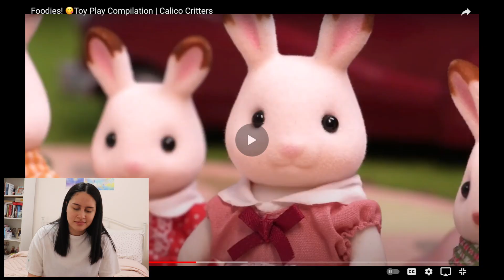FOOD!!! 😋 Calico Critters Compliations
my calico critters need a popcorn machine 🙏🏻